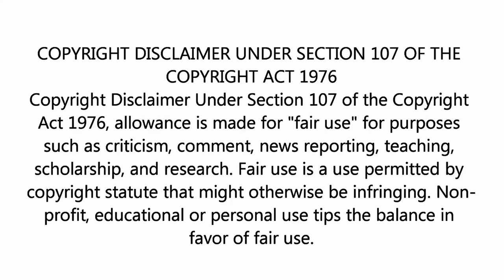DENISE PERRIER in DIAMONDS ARE FOREVER (1971)